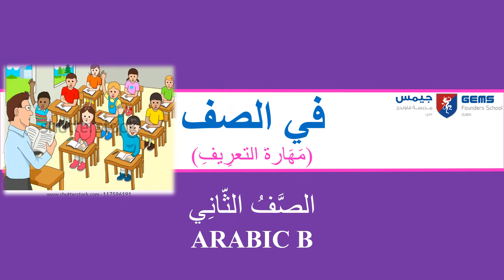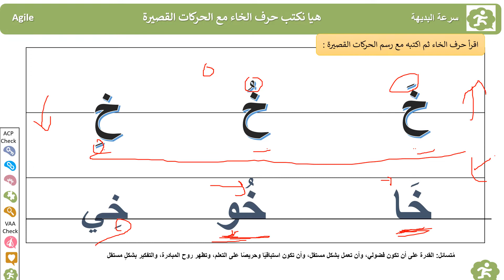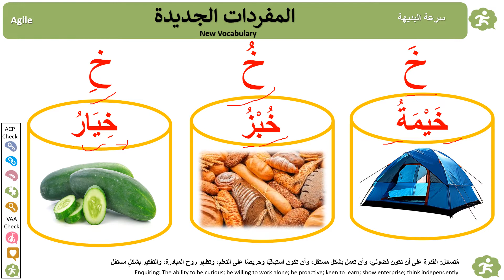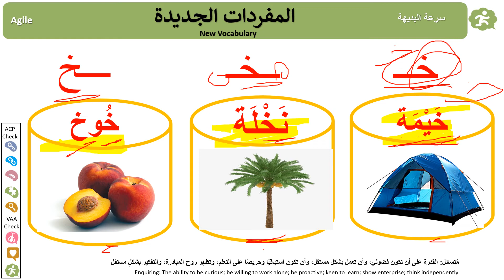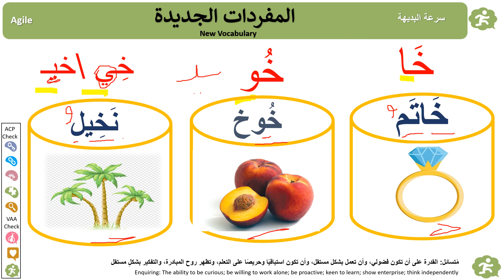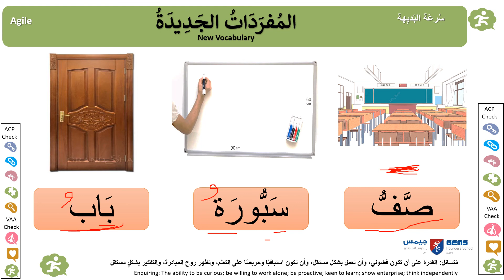Tutorial video for week 5 y2